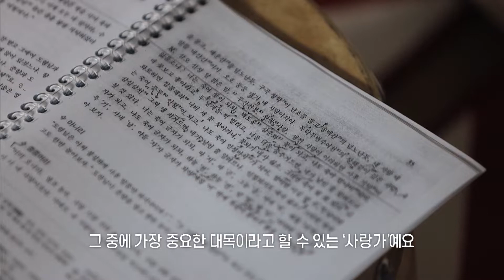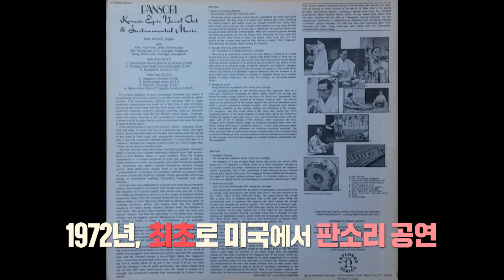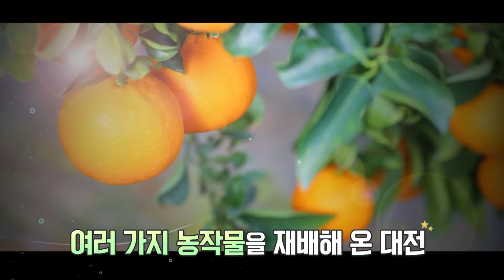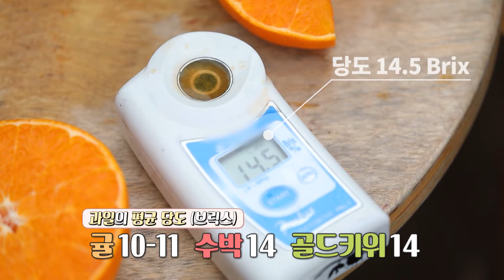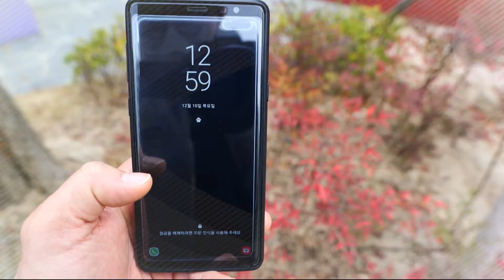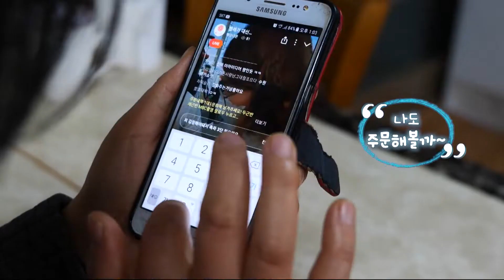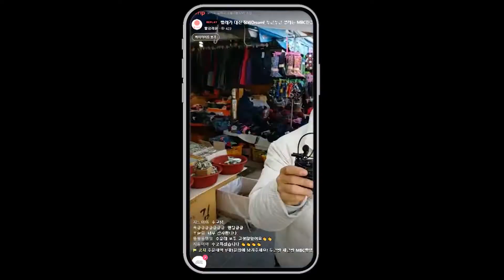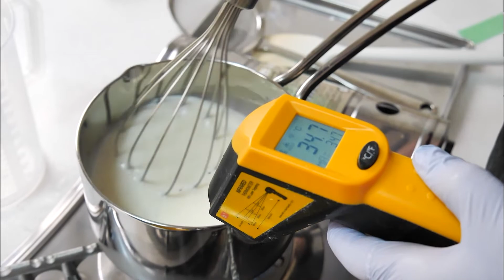[전국시대] 2020년 12월 30일 방송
전주- 슬기로운 다문화생활 ‘뭉근토울&방수미 명창’

 방수미 명창이 뭉근토울씨에게 전하는 판소리 매력~

대전- 우리집 밥상엔 대전로컬푸드

  대전시민들에게 건강하고 싱싱한 음식을 전하는 로컬푸드!

광주- 구례 라이브커머스

 구례장날, 라이브커머스로 대신 장을 봐드립니다.

경남- 진해, 맛있으면 0칼로리

  디저트로 행복을 전하는 진해의 디저트 맛집으로 구경갑니다.